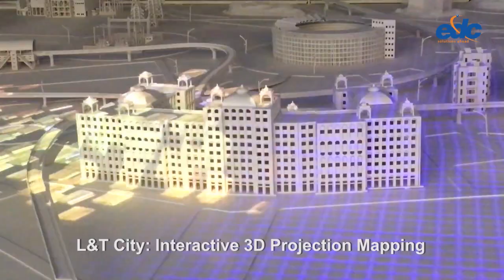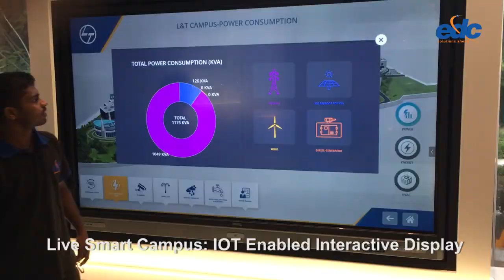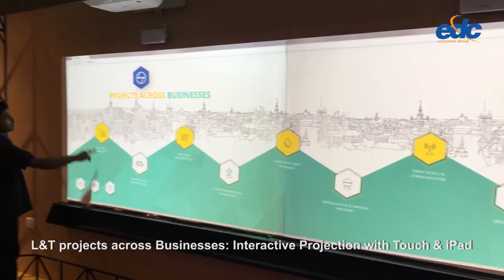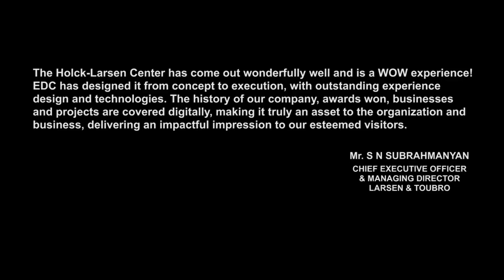HENNING HOLCK-LARSEN CENTRE -- DIGITAL CUSTOMER EXPERIENCE CENTRE, CHENNAI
HENNING HOLCK-LARSEN CENTRE

DIGITAL CUSTOMER EXPERIENCE CENTRE, CHENNAI